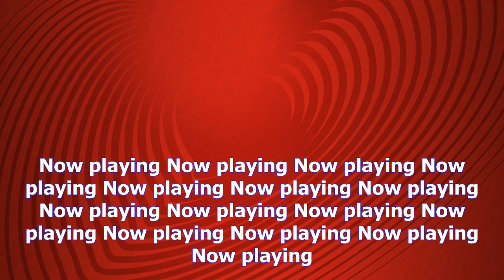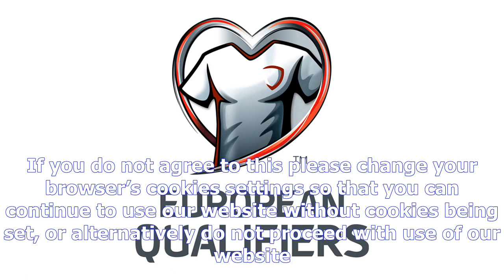European qualifiers- [News 24h]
European qualifiers